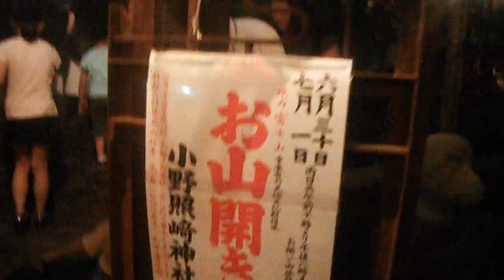DSCF1026小野照崎神社20150630山開き